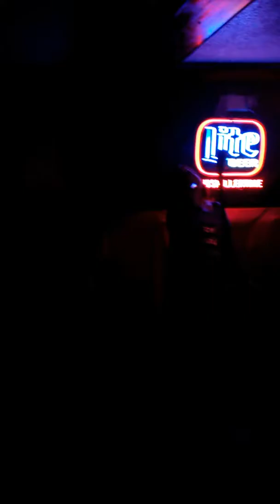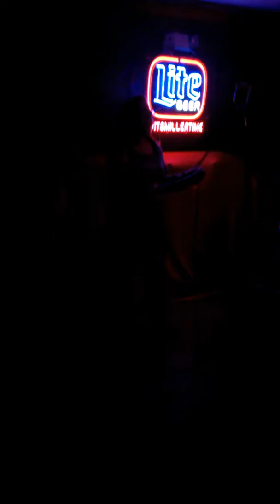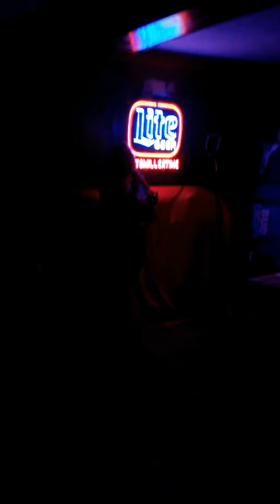One more try (cover) George Michael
Karoke